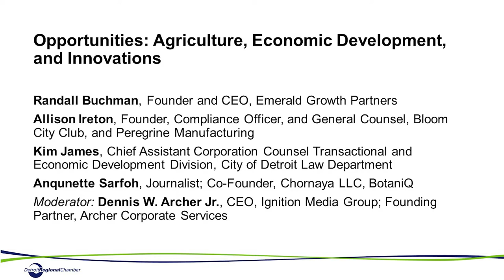Opportunities - The Business of Cannabis: Impact and Opportunities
Opportunities: Agriculture, Economic Development, and Innovations

Panelists: Randall Buchman, Founder and CEO, Emerald Growth Partners
Allison Ireton, Founder, Compliance Officer, and General Counsel, Bloom City Club, and Peregrine Manufacturing
Kim James, Chief Assistant Corporation Counsel Transactional and Economic Development Division, City of Detroit Law Department
Anqunette Sarfoh, Journalist; Co-Founder, Chornaya LLC, BotaniQ
Moderator: Dennis W. Archer Jr., CEO, Ignition Media Group; Founding Partner, Archer Corporate Services